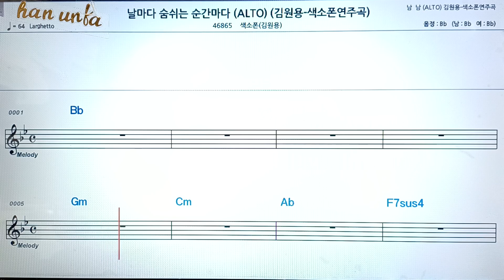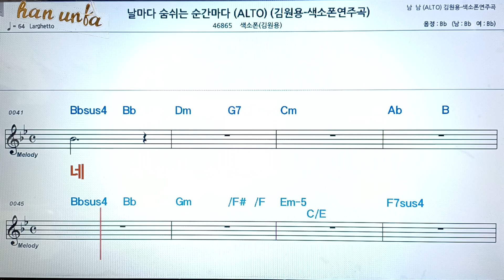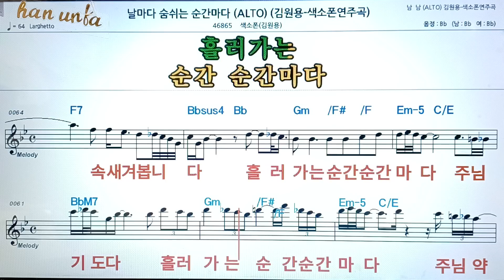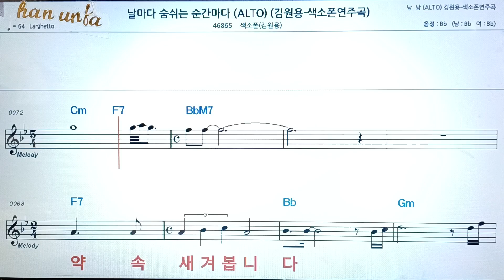날마다 숨쉬는 공간마다/김원용💖(Saxphone)색소폰 반주 악보 👍Karaoke*Sheet Music,가라오케 반주